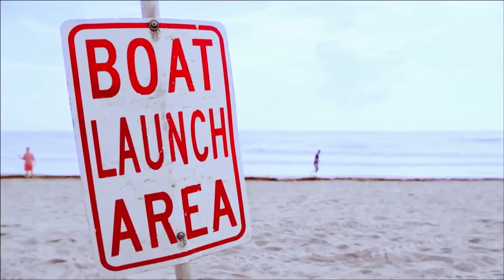2014 Providencia Award Finalist - Delray Beach Marking Cooperative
2014 Providencia Award Finalist - Delray Beach Marking Cooperative